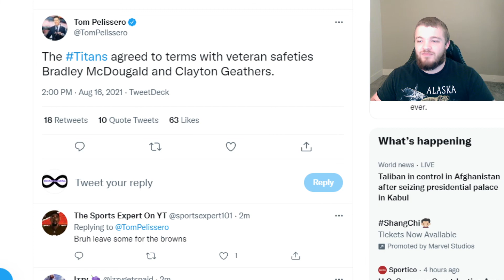Tennessee Titans Sign Veteran Safeties Bradley McDougald and Clayton Geathers